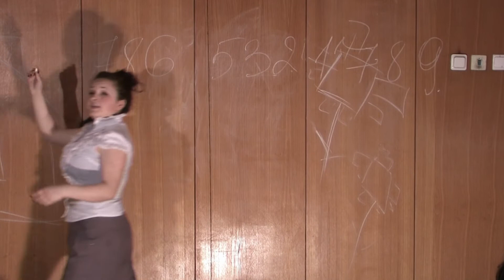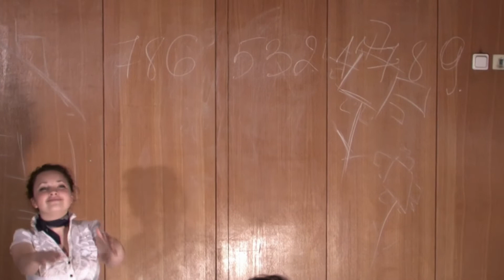Ионеско. Урок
Основоположник абсурдизма актуализирован питерскими студентами на театральном факультете Балтийского института. Молодые актеры органично вводят зрителя в современный контекст безумия повседневности.